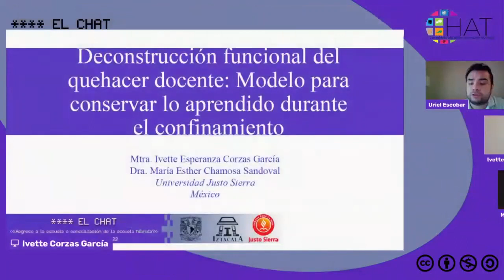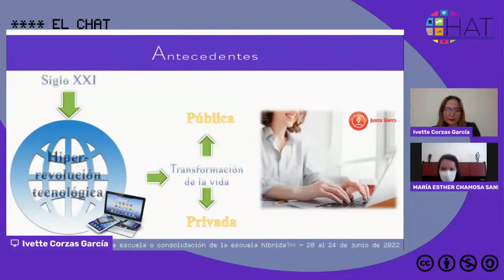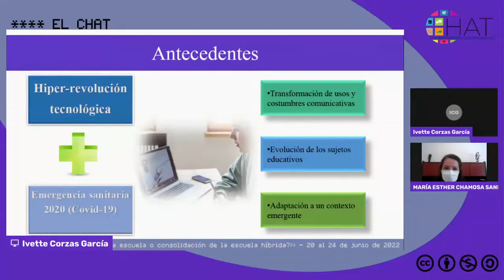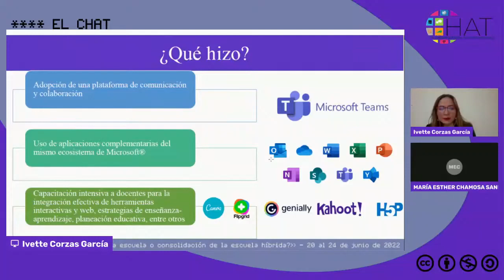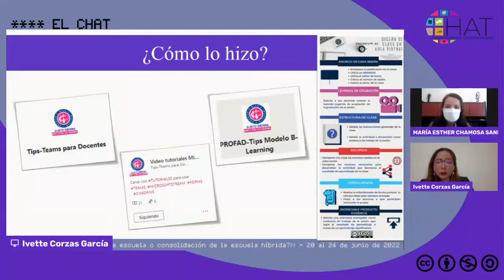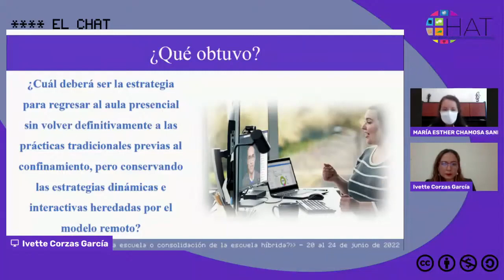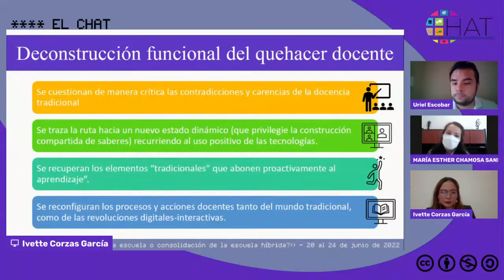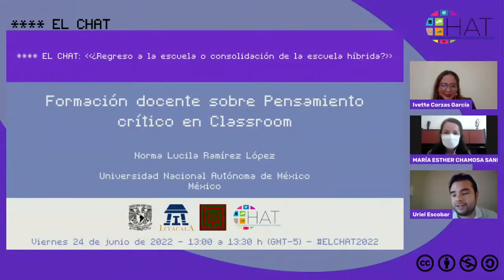Deconstrucción funcional del quehacer docente.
24 de junio del 2022 12:30hrs

Presenta: Ivette Esperanza Corzas García y María Esther Chamosa Sandoval
Institución: Universidad Justo Sierra
País: México
Modera: Uriel Escobar